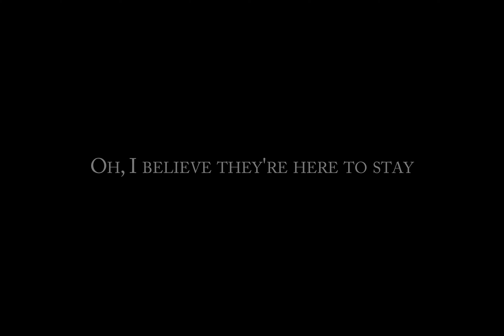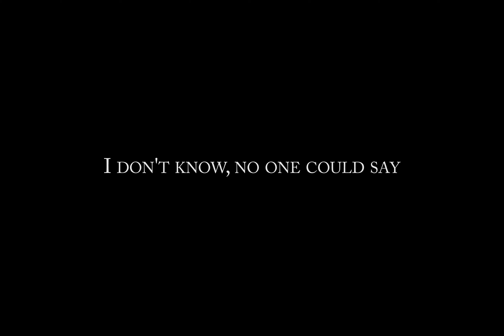Sweet Pine Creek Pub Crawl 2022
Sweet Pine Creek Pub Crawl
October 15, 2022
6:30 PM - 12:15 AM

Yesterday
All those pub crawls seemed so far away
Now it looks as though they're back to stay
Oh, I believe they're here to stay

Suddenly
The Pour House is what it used to be
Jason and Whitney will be pouring for me
Oh, The Crawl returned suddenly

Why Diamond Dave’s had to close
I don't know, he wouldn't say
I miss seeing old friends
Now I long to crawl today

Yesterday
The Back Porch was such an easy place to play
Now I need that place to hide away
Oh, I believe crawls are here to stay

Why they had to go
I don't know, no one could say

Yesterday
Brewsky’s was such an easy game to play
Meet you there for an IPA